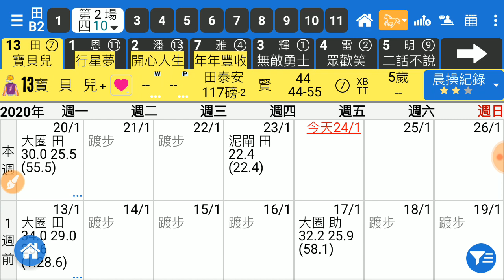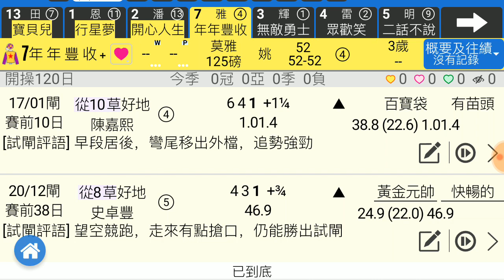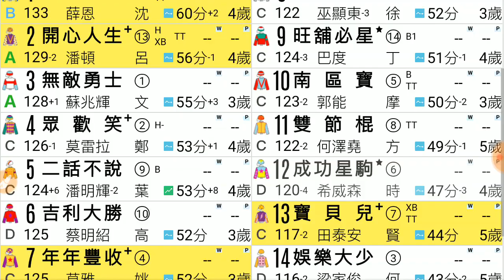香港賽馬 27-01-2020 沙田草地日賽 - 風之子講馬 第2場 寶貝兒 今場交代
風之子堅仔貼士 2020年1月27號(星期一)年初三嘅沙田草地日賽，風之子繼續用我地堅仔賽馬 App 配合佢嘅獨到分析，揀到第 2 場嘅心水俾你參考番，即刻 click 入以下條片，睇下除左「寶貝兒」之外佢仲揀左邊咩腳。想睇晒佢所有場次嘅貼士? 但係首要係先裝堅仔賽馬App先：